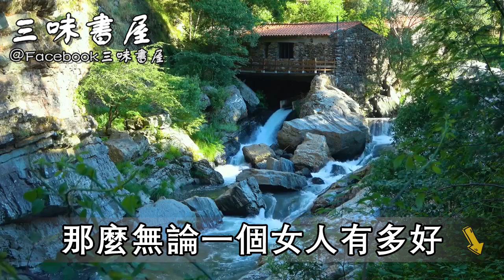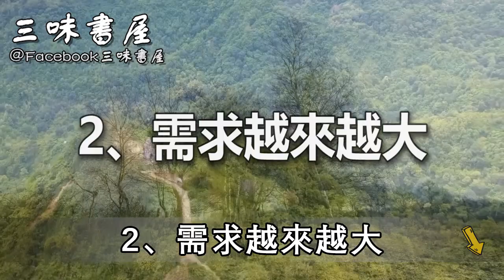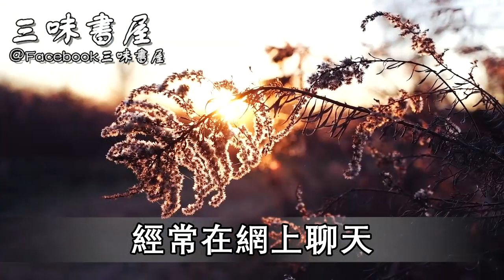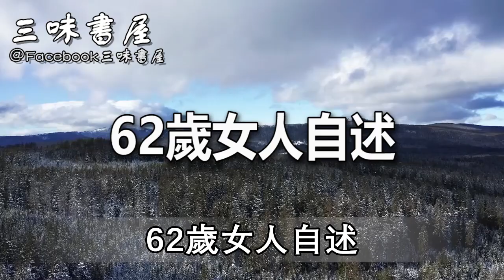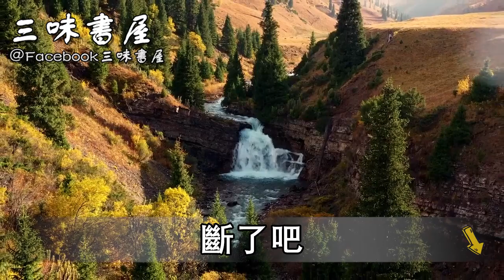婚姻中的女人憋久了，這4個地方竟會明顯變大！男人一定要清楚 |三味書屋